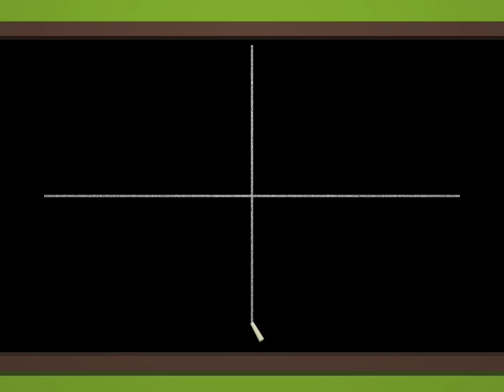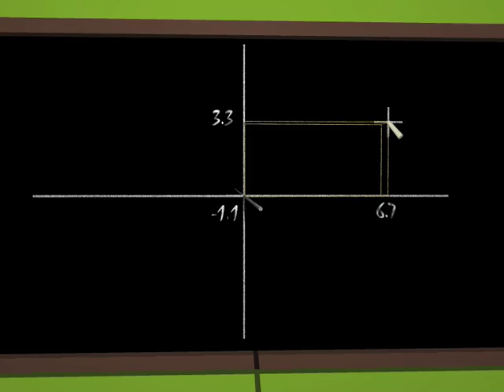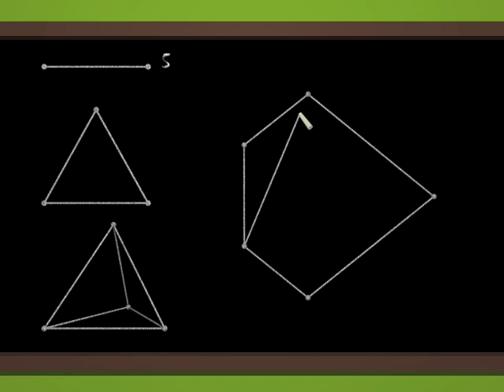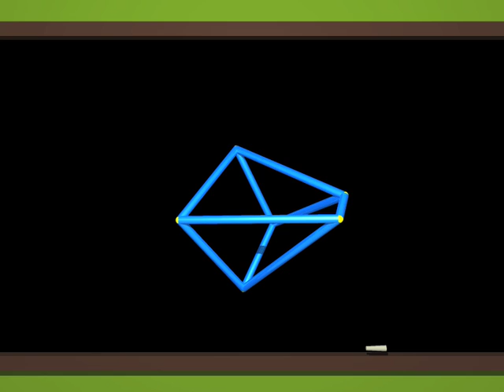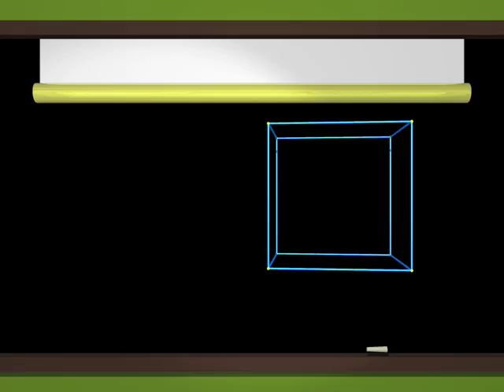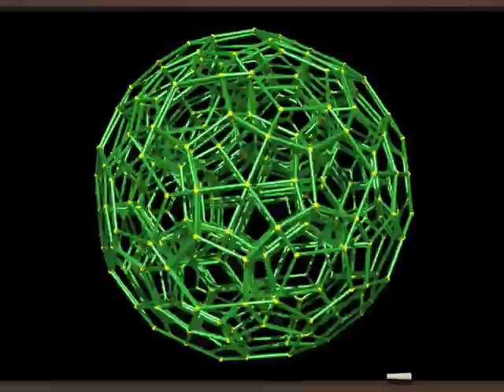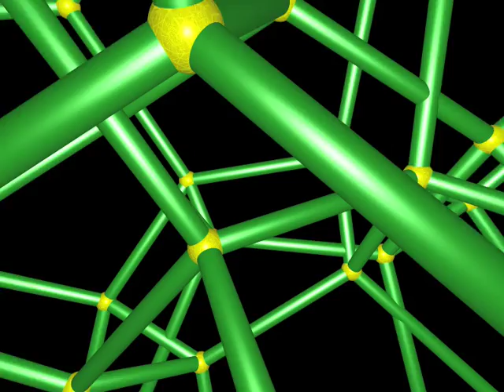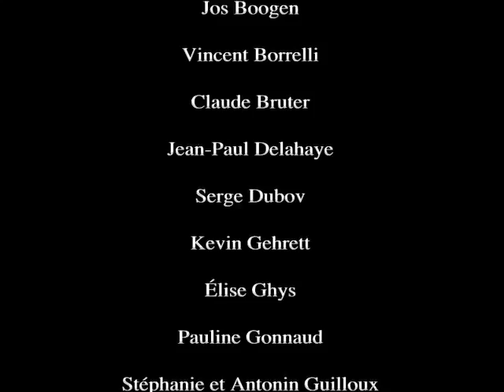Dimensions 3 Russian